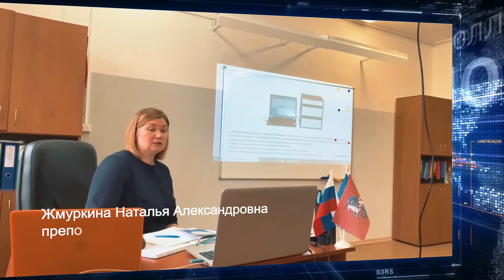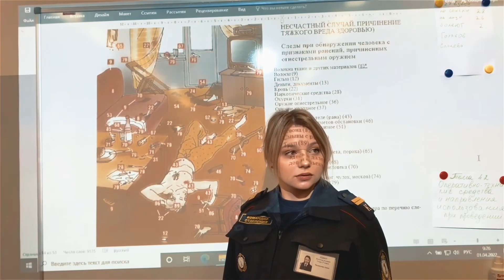МДК,03.01 Основы оперативно-розыскной деятельности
Основы оперативно-розыскной деятельности, как открытая учебная дисциплина есть основанная на научных исследованиях устоявшаяся система знаний о сущности и содержании ОРД, осуществляемой в гласной форме, служащая цели обучения специалистов в области юриспруденции (прежде всего подготовки профессиональных кадров для правоохранительных органов)
В основе освоения междисциплинарного курса лежит: изучение нормативного правового материала, составляющего оперативно-розыскное законодательство.